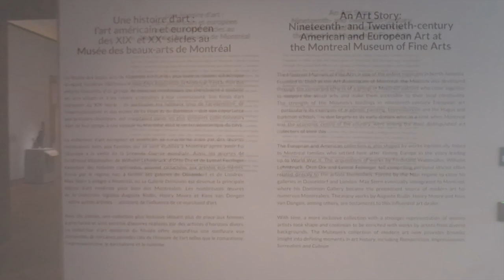Ambassaor Ambience - Exploring Montreal and the Museum of Fine Arts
Another narration-free video... After negotiating the St. Lawrence River the Ambassador Ambience sails into Montreal, where we explore some of the city sights before visiting the Museum of Fine Arts.